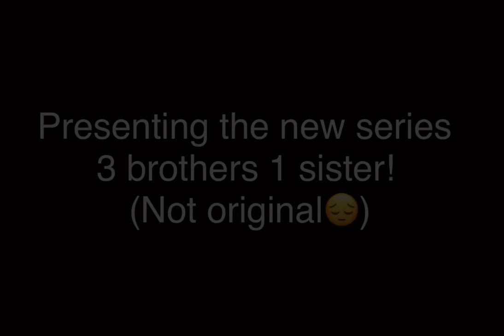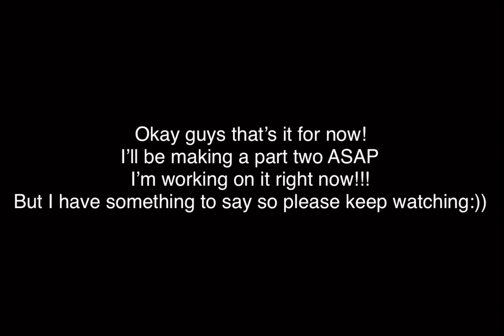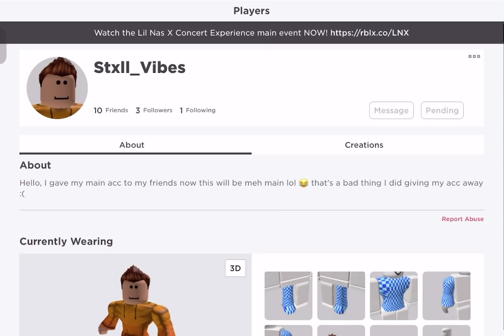3 brothers 1 sister ~ S1 EP1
working on pt2💅💅🥺